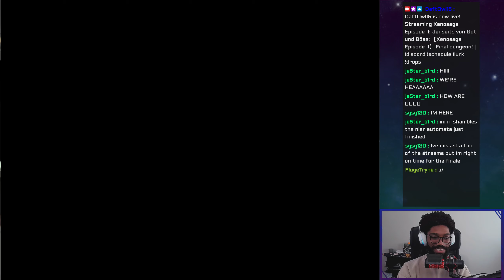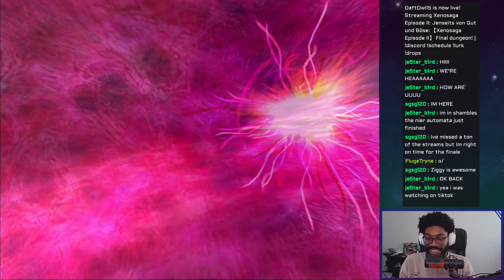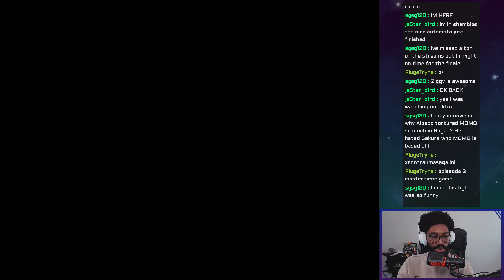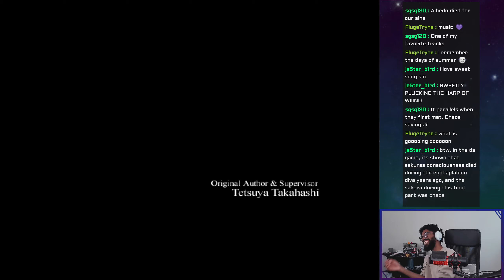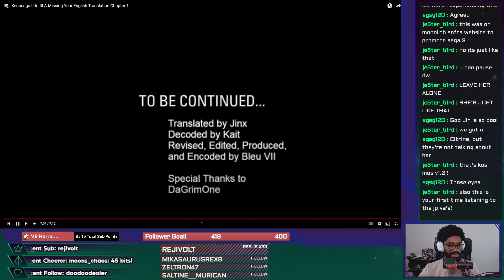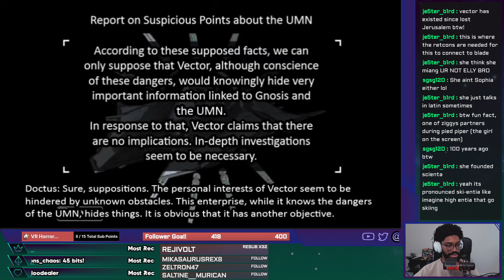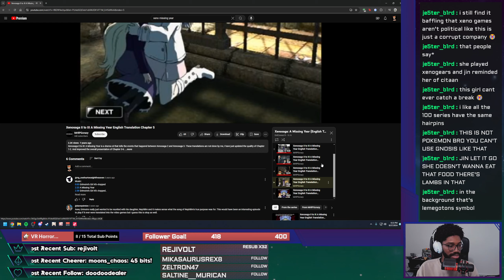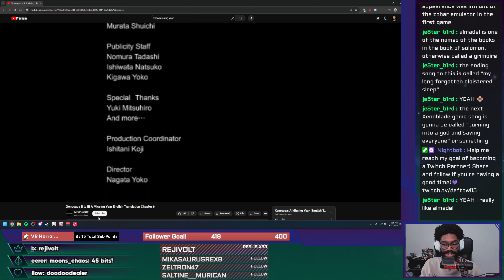【Xenosaga Episode II Part 11: FINALE!】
This is part 11 of my playthrough of Xenosaga Episode II! I'm playing this over on Twitch and I'll be uploading the VODs to YouTube as they expire over on Twitch. Enjoy!

Stream Schedule:
Monday - Friday
6:00 - 8:00 PM EST